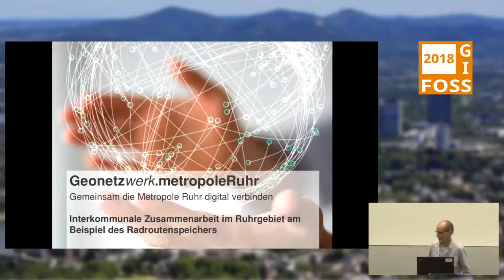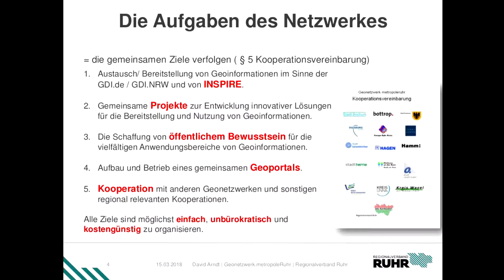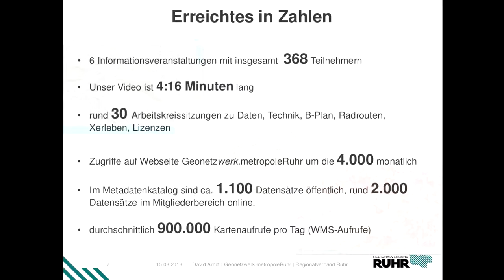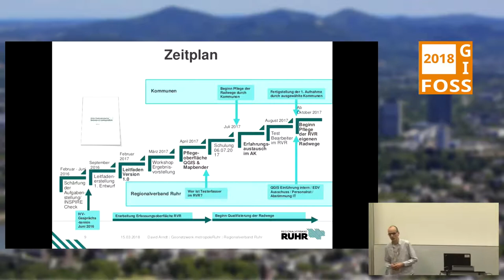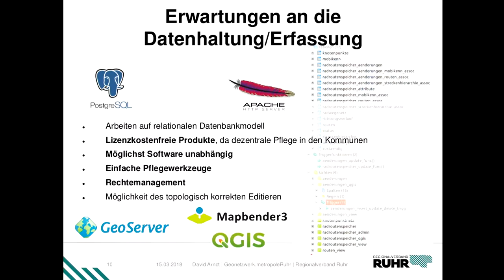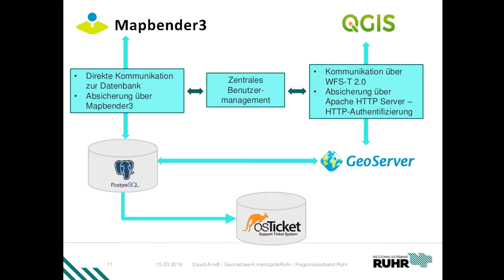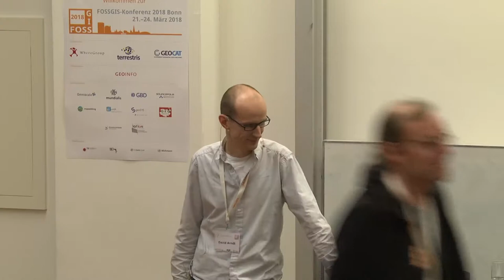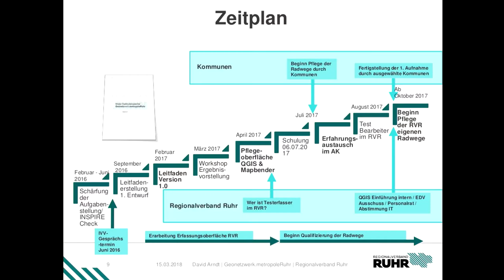2018 - Radroutenspeicher Metropole Ruhr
Das Geonetzwerk.metropoleRuhr ist seit Januar 2016 aktiv in der Abstimmung zur digitalen
Führung der Radwege. Zur Erleichterung der digitalen Erfassung hat der Regionalverband
Ruhr eine Web-GIS Anwendung „Mapbender Radroutenspeicher Metropole Ruhr“ sowie ein
QGIS Projekt erstellt.
Durch die Nutzung der Anwendung und des QGIS Projektes wird bei der Pflege
des Datenbestandes „Radrouten“ sichergestellt, dass keine redundante Datenhaltung bei den
Verbandsmitgliedern vorliegt und gemeinsam in einen Primärdatenbestand eingearbeitet wird.

QGIS Projekt erstellt.

David Arndt